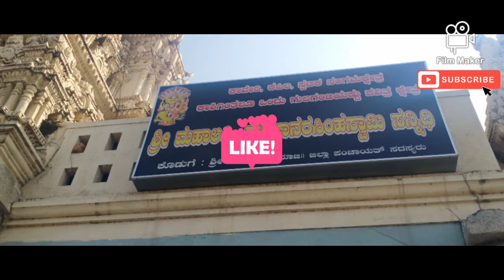1000 years old temple.... ಸಾವಿರ ವರ್ಷದ ಹಿಂದಿನ ದೇಗುಲ ಮತ್ತು ಅಗಸ್ತ್ಯ ಮುನಿಗಳು ನಿರ್ಮಿಸಿದ ಲಿಂಗ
A beautiful temple of usbhava narshima swamy and one one more temple agstaya muni established linga.. linga name is agasteshwara...